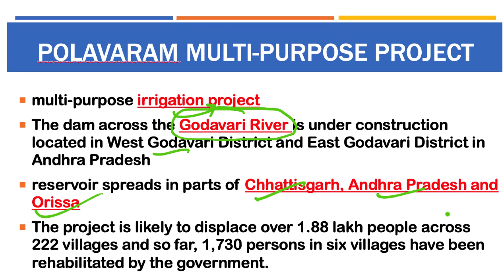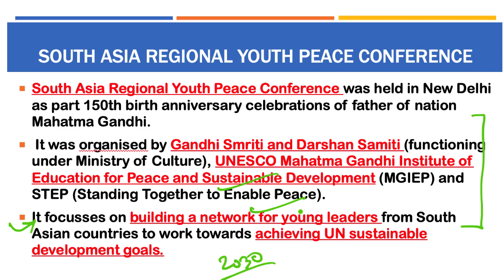3 December 2018, हिन्दी Prelims Updater Series, News Discussion hindu, PIB, Yojana UPSC, CSE, IAS